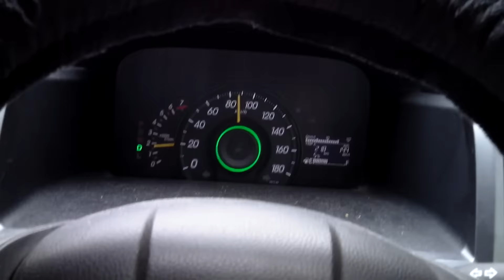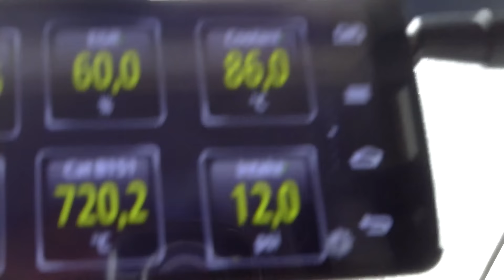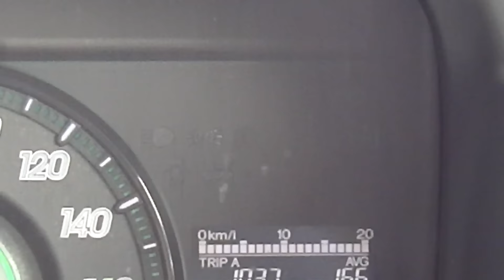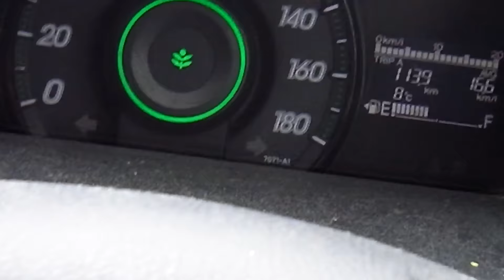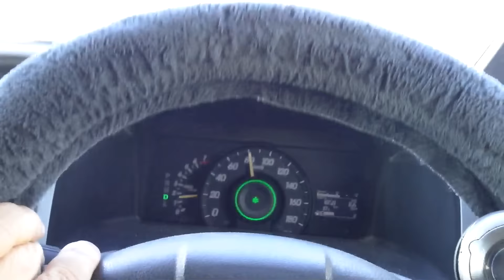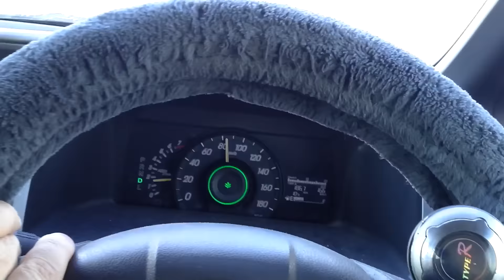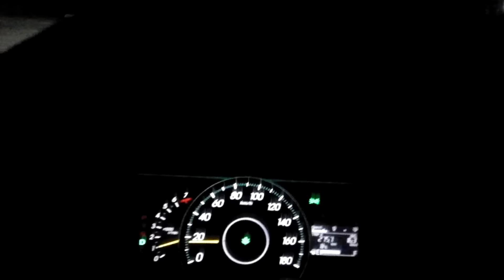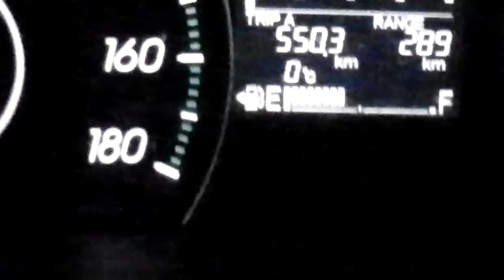Просто жизнь 12 04 16